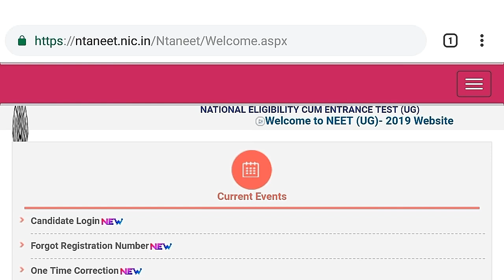* NEET 2019- how to check your application form is accepted or not? *